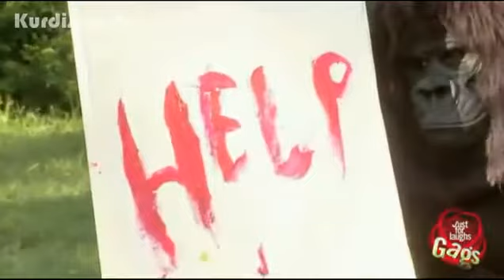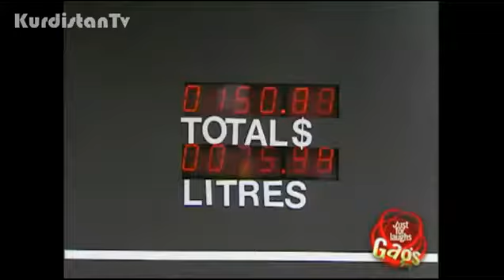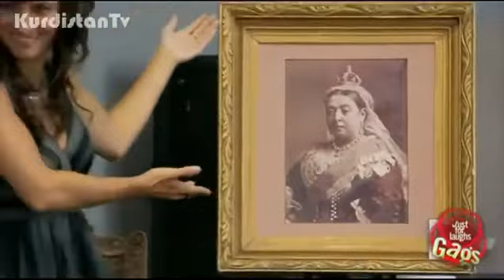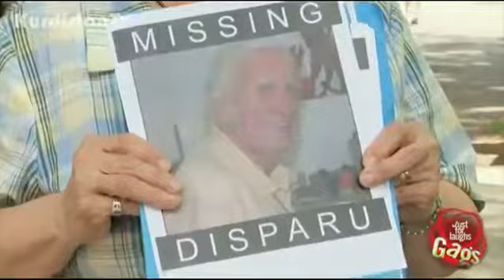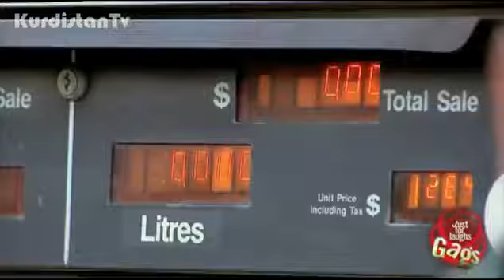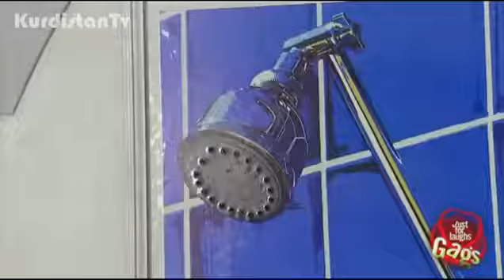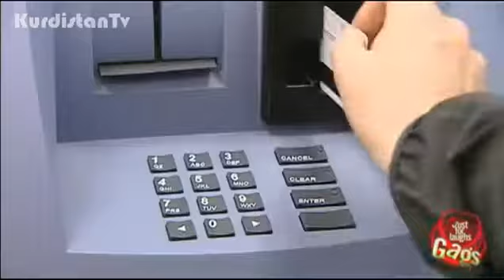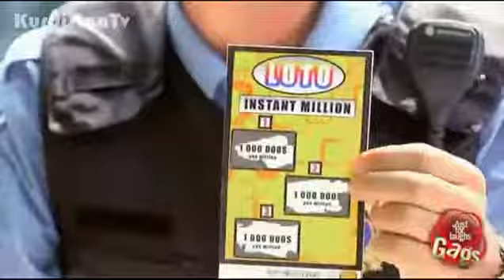Best of just for laughs 2011